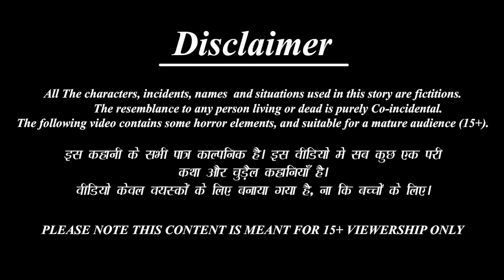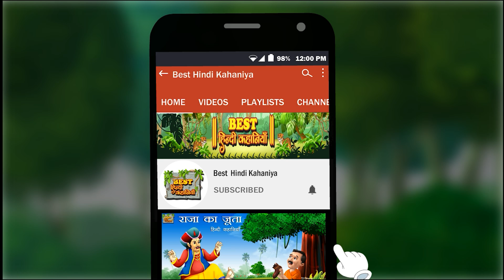जादुई नमक | Jadui Namak | Hindi Kahani | Moral Stories |Hindi Kahaniya